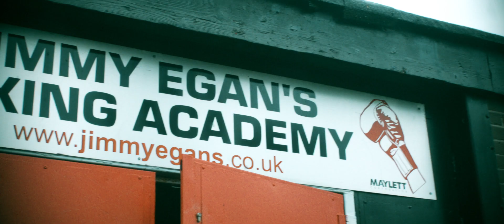RINGSIDE TEASER TRAILER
The official teaser trailer for our upcoming TV show RINGSIDE.

SYNOPSIS:

Chad (15) has had to fight for everything he's ever had, even the food on his plate. Living in a council estate in the North West he has known
nothing but poverty. His father committed suicide, his mother doesn't care and spends all their money on herself and he's been
kicked out of nearly every school in the area.

His life has hit rock bottom, he hasn’t eaten properly in weeks and his abusive mother is becoming more violent and angry by the day.
But he can’t ask for help or show emotion because, as she says, real men don’t cry.

But just as he is about to give up he is approached by MEEKY, a local gang member who uses county lines methods to get youngsters like Chad to commit crime for him by befriending them, manipulating them and forcing them to do as he says through threat of violence if he has to.

Chad wants a better life and so decides to give it a go.

But when a mugging goes wrong and the consequences catch up to him he realises this isn’t the way but finds himself trapped in dark world he might never escape.

But when he joins a local boxing gym he begins to make the kinds of friends he’s never had before and becomes part of a family that want nothing but the best for him...

Chad might have just found the second chance he’s been looking for but he’s going to have to fight tooth and nail for it.

Will Chad seize this chance or will his demons take hold and destroy him?

CREW CREDITS

Producer - Andrew Dymond
Sound Recordist - Joel Ledesma
Production Assistant - Erin Staples
Fight Choreographer - Kiran Pande

CAST CREDITS

Chad/Charlie - Joe Stanley
Ellie - Chante Keegan
Mary - Sarah Wilkinson
Meeky - Rich Brodie
Adam's Mum - Marie Friend
Harriet - Kennedy Atkins
Detective Harding - Mark Vanhendrik
Simone - Lauren Bracken
Adam - Jacob Rowe